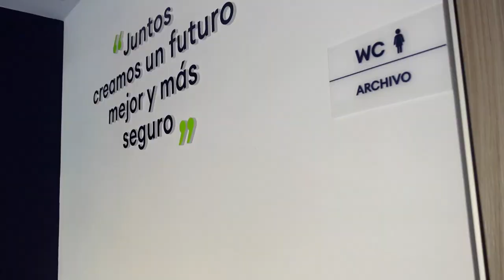MUEBLES MODERNOS PARA OFICINA | Equipamiento mobiliario | Empresa Prevenges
Instalación y equipamiento de MUEBLES MODERNOS PARA OFICINA.
En Spacio diseñamos y fabricamos el mejor MOBILIARIO PARA EMPRESAS teniendo en cuenta las necesidades del negocio.
Nuestro equipo de montadores llevo a cabo la reforma y ampliación de la empresa Prevenges ayudando en el EQUIPAMIENTO DE MOBILIARIO.

0:00 Montaje e instalación del mobiliario
0:31 Resultado final del montaje de mobiliario de la empresa.

¿Quieres equipar o reformar tu empresa?. En Spacio somos fabricantes de muebles de oficina y expertos en la instalación y distribución de mobiliario.
Más de 40 años haciendo realidad proyectos.

✅ ¿Quieres más información sobre mobiliario moderno de oficina? Consulta más información sobre este proyecto:

✅ Compara y encuentra más información sobre más proyectos que ha realizado nuestro equipo de montaje en distintas empresas: